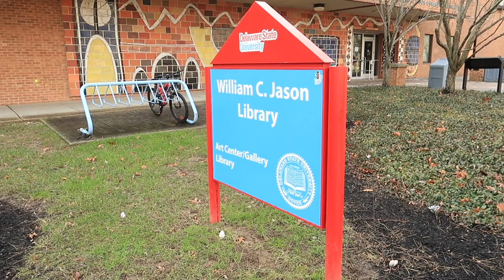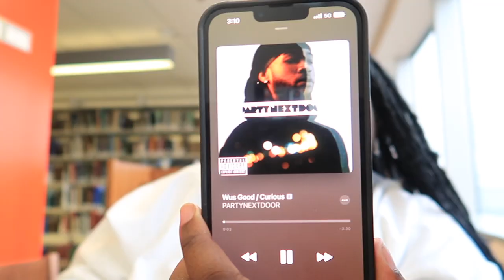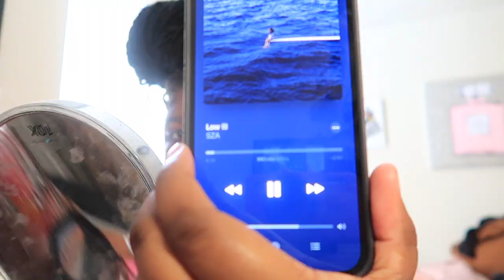college vlog 006 : productive day, life as a communications major, grwm + more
when is my birthday? november 26 ( BIG SAG lol )
favorite color? pink , sometimes black but mainly pink

♡ keep up with the life of des
archive instagram : localblackgworlll